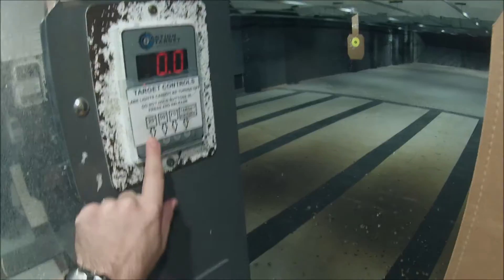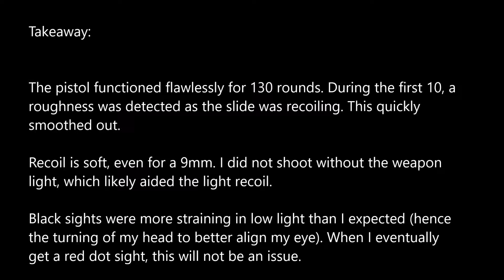Suarez V3 Glock slide - Range Video (part 2)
Brought the Glock 17 build to the range and did some POV shooting.